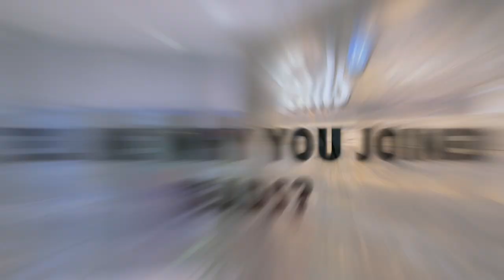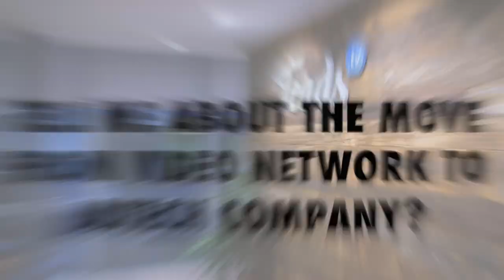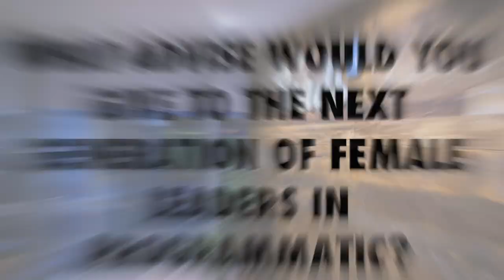A Talk With Teads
In today's VLOG I talk with the head of programmatic at Teads - VLOG Season 1 Episode #5